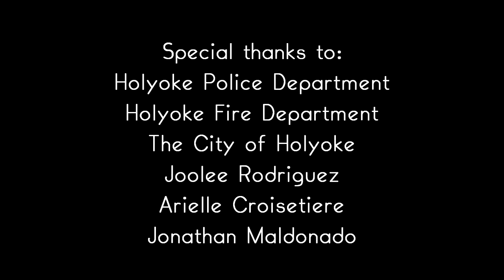Paper City - I'm Running for Holyoke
Rob Deza:       Written and Produced
Angelo Maymi: Video Editing
David Reyes:   Video Editing
John Hughes:   Aerial camera